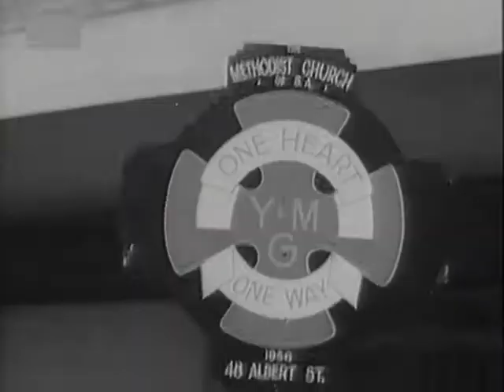Come Back Africa by Leonel Rogosin excerpt with Flute Players from Sophiatown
In May 1957, Lionel Rogosin arrived in South Africa, to make a political film. 18 month later, the result was Come Back Africa, a film that combined a fictional narrative with documentary footage and which Rogosin produced ,together with a south african team of underground journalists and activists, in South Africa without the knowledge of the white racist authorities. This little piece shows a band of young kids from the Sophiatown township, playing flutes in the streets of Johannesburg to gain some money. In the scenes from Sophiatown ist obvious the destruction that was going on in 57/58. In 1959 Sophiatown with its more than 50.000 black inhabitants was cleared and finally destroyed.